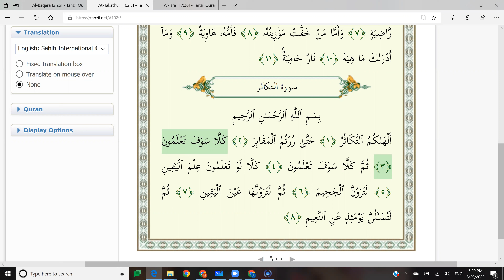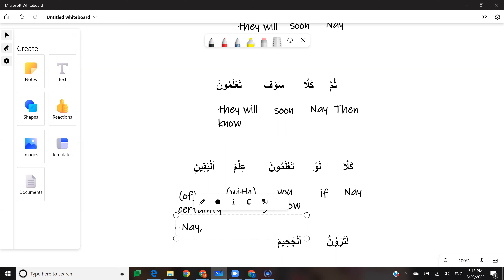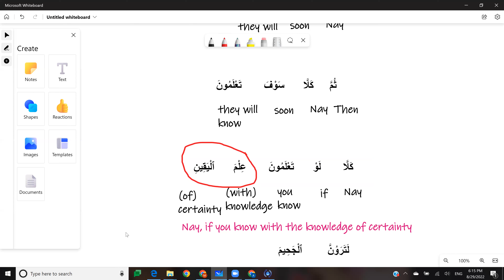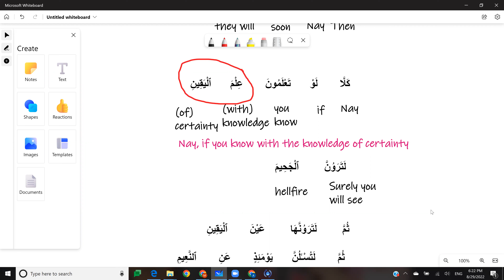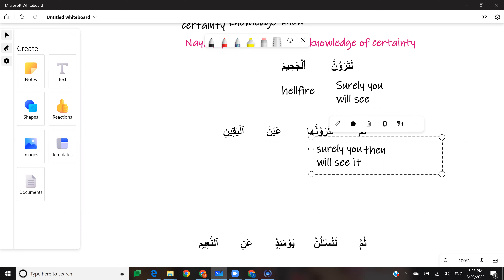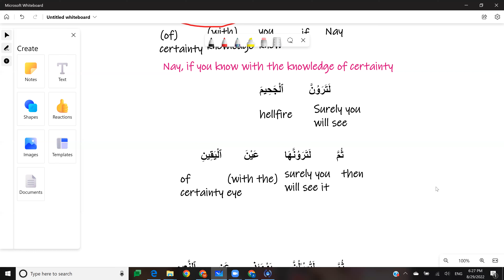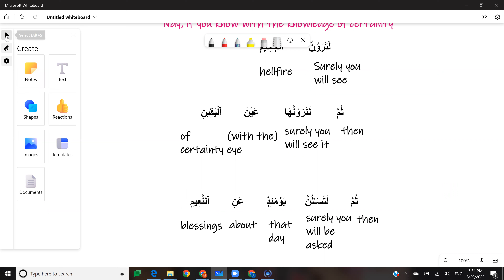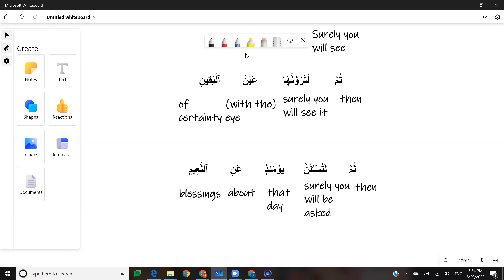Dhikr Kids | Lesson 44 | Surah Takathur | Part 3